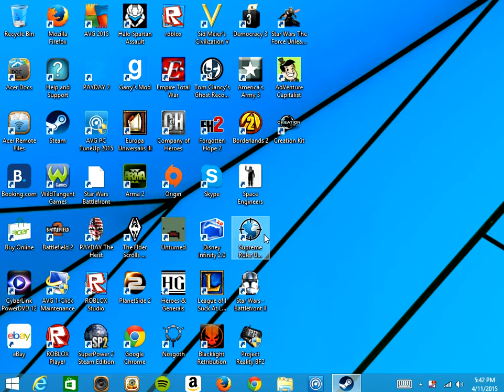Supreme Ruler Ultimate Poland 2020 Part 1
Part 1 of the Poland Sandbox Campaign. This is the 2020 Global Crisis Scenario. The gui is NOT from Supreme Ruler 2020 but from Supreme Ruler Ultimate.